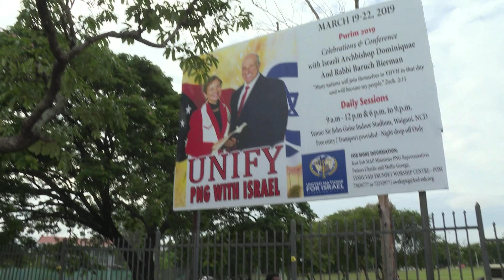5. Repentance is Teshuva – Parannus on Teshuva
Powerful teaching by Archbishop Dominiquae Bierman from UNIFY PNG with Israel conference. This is a continuation for "The Price of Revival. True repentance is turning to God and returning to His ways – to the original Gospel made in Zion, leaving religion behind!

Arkkipiispa Dominiquae Biermanin voimallinen opetus Papua-Uusi-Guinea Israelin puolesta -konfenssista. Jatkoa osalle "Herätyksen hinta". Todellinen parannus on kääntyminen Jumalan puoleen ja palaaminen hänen teilleen – on aika palata alkuperäiseen, Siionissa tehtyyn evankeliumiin ja jättää uskonnollisuus!